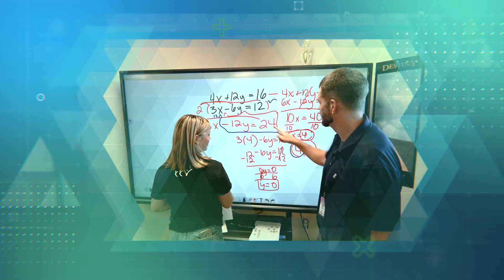We're Hiring!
We are seeking diverse and passionate educators, administrators and support staff that exercise a love for learning every day.   Learn more and join our extraordinary team